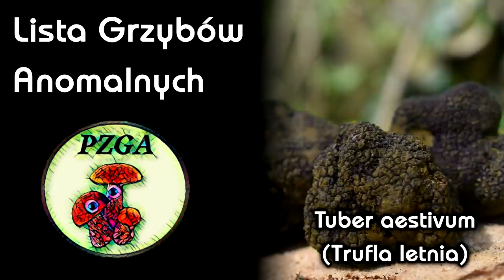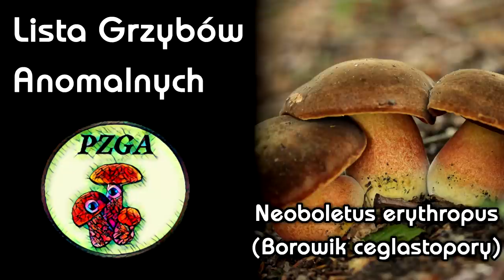SCP-Grzyby - Lista Anomalnych Grzybów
Grziby!

Muzyka z filmu:
Lost in the Forest - Doug Maxwell